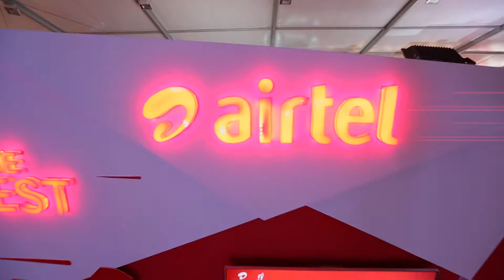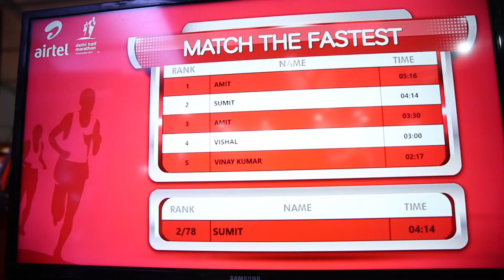Airtel Delhi Half Marathon_Match The Fastest